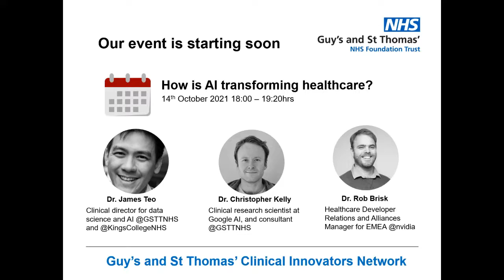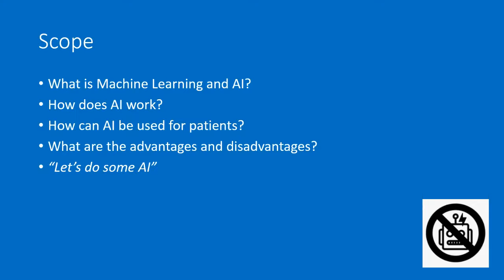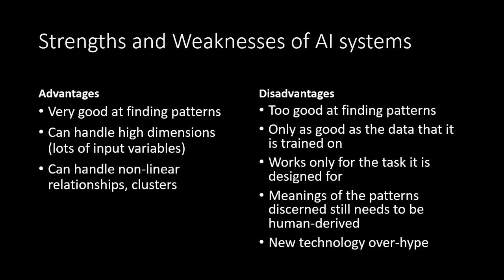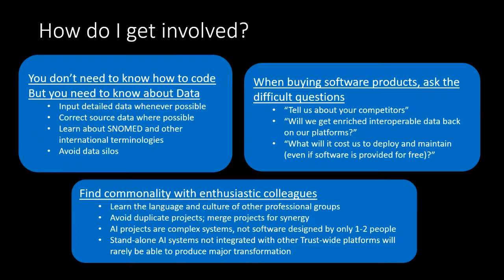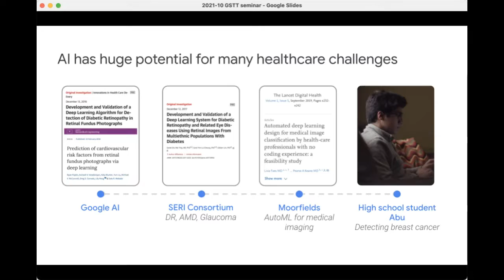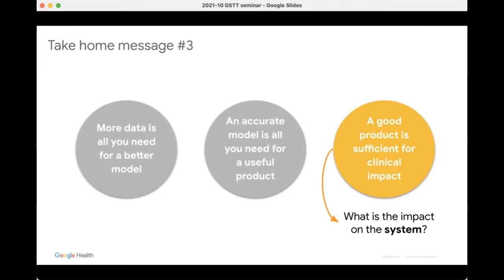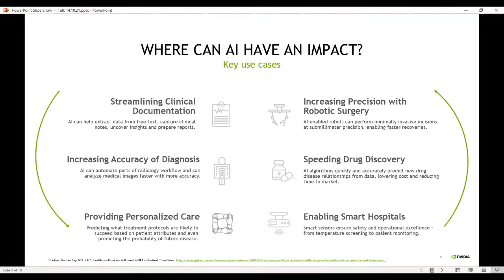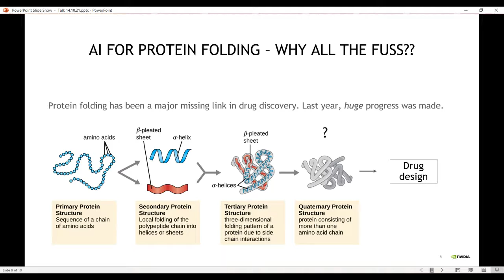How is AI transforming healthcare?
Artificial Intelligence will radically transform every domain of healthcare. While in its infancy our technical capabilities are rapidly expanding. One of the barriers to integration is a shared understanding of the opportunities and challenges.

Over three events with the Clinical Innovators Network, you are invited to engage in talks with world leading experts at the forefront of AI innovation, where we explore what artificial intelligence is, what makes it such a disruptive, career changing and lifesaving technology.

About our event chair
Dr. James Teo (@jthteo) is a Professor of Neurology and current clinical director for data science and AI at KCH and GSTT NHS. His work with natural language processing AI has won AI awards from NHSX and has been reviewed by the World Economic Forum. He is currently leading the deployment of the Cogstack Clinical Analytics System and is a honorary senior clinical lecturer at King's College London.

Christopher Kelly (@chrisck) is a clinician research scientist working in Google Health’s artificial intelligence imaging and diagnostics team, while also working part-time on the neonatal intensive care unit at St Thomas'. At Google, he focuses on the safe translation of artificial intelligence research into real clinical impact. Prior to joining Google, he completed a PhD in neuroimaging at King’s College London

Dr. Rob Brisk (@docbrisky) has been developing clinical software for over a decade, coupled with over 19 years in the NHS he has first-hand experience of applying AI approaches to the frontline. As NVIDIA’s Healthcare Developer Relations and Alliances Manager for EMEA, he has a unique insight into the challenges of scaling AI approaches.
About the Clinical Innovators Network
Our mission is to empower innovation and entrepreneurship to develop ideas that will improve healthcare. Hosted by Guy’s and St. Thomas’ NHS Foundation Trust,  we aim to do this through engaging seminars, mentorship, and opportunities to work with healthcare industry leaders.